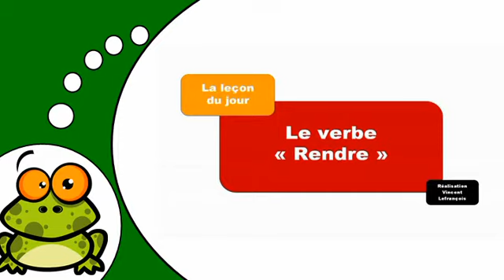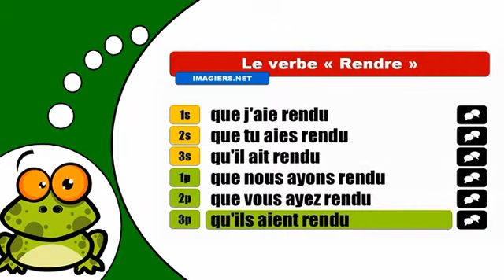J'apprends la conjugaison # Rendre = Subjonctif Passé